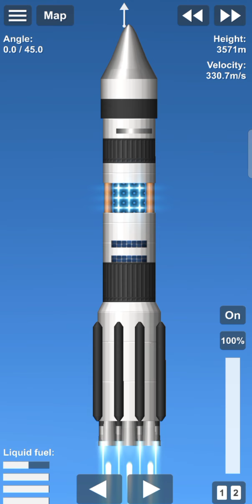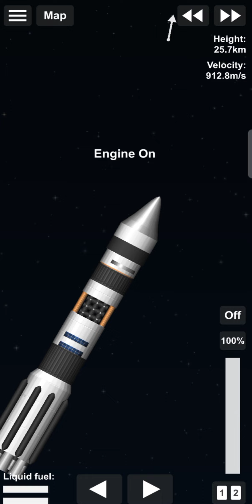Fusion reactor Powered rocket spaceflight simulator | SFS 1.5